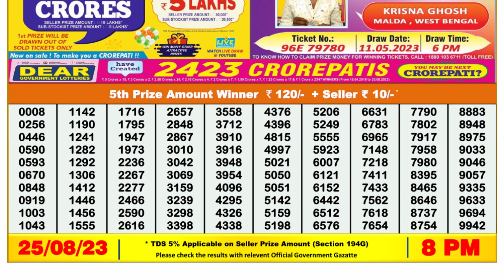Nagaland Lottery Sambad Live 8pm 25.08.23